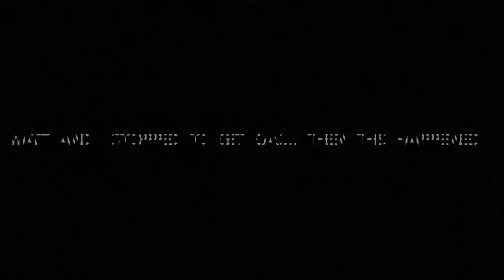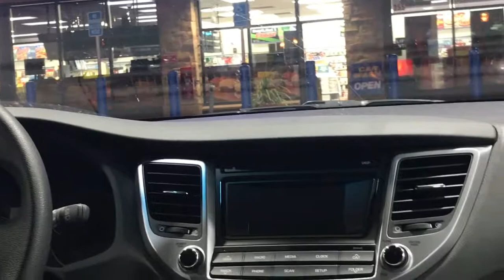STUCK AT A GAS STATION WITH A GAS LEAK | ROAD-TRIP WITH A BABY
Hi guys! In today’s video I show you guys how I pack for a weekend away with my baby boy! We also ran into an interesting situation when we stopped for gas. 😱